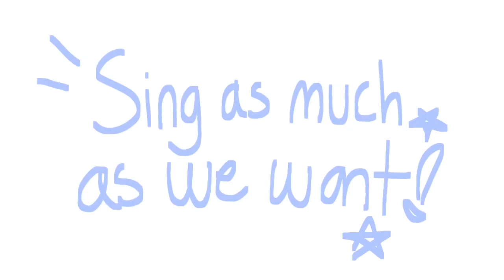Pokkan Kara // Animation Meme // BFB Golf Ball (Reupload)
The audio was weird and I was gonna ignore it but. Bothering me too much

YEAH YEAH catgirl😻😻 I am proud of the,,,,, it’s 7am and I haven’t slept *runs away*

13 fps
Program(s): Flipaclip, iMovie for audio

YouTuber of the day: FuhNaff
Song of the day: Moonshine by Caravan Palace